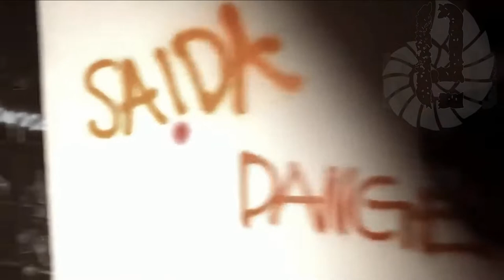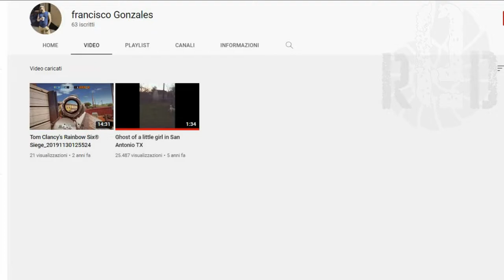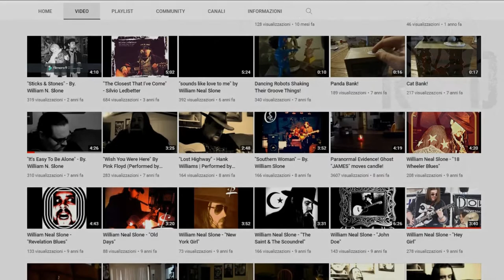TOP 3 SCARIEST GHOST VIDEOS - YOU CANNOT ESCAPE THE REAL POLTERGEIST 47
00:00 Intro
00:16 fake video
00:43 The abandoned hotel
05:28 The ghost of a little dancer
08:14 Strong evidences you aren't alone
16:20 fake video